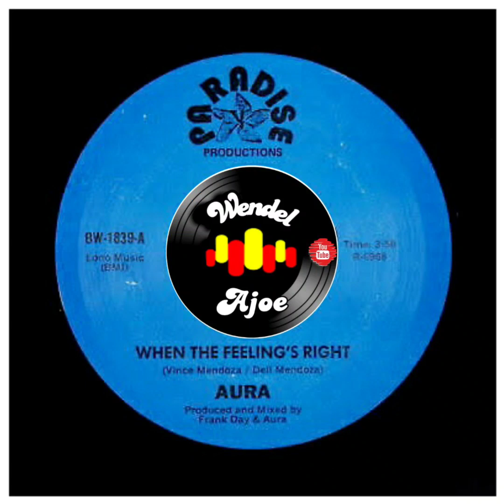Aura - When The Feeling's Right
𝐌𝐄𝐋𝐎𝐃𝐈𝐀𝐒 𝐀𝐍𝐓𝐈𝐆𝐀𝐒
𝐒𝐋𝐎𝐖 𝐉𝐀𝐌𝐒
𝙁𝙪𝙣𝙠 & 𝙎𝙤𝙪𝙡
𝙈𝙚𝙡𝙡𝙤𝙬 𝙂𝙧𝙤𝙤𝙫𝙚

When The Feeling's Right / Stop
Aura (33)
Released 1979 US
Vinyl (7", 45 RPM, Single, Stereo)
Label Paradise Productions (2)
Genre: Funk/Soul
Style: None